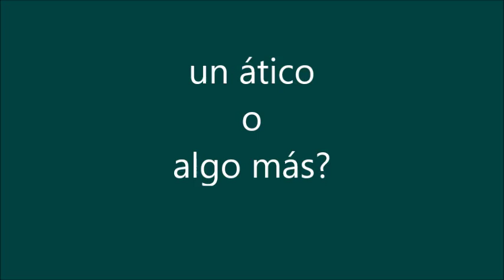Compra Piso en Barcelona - ÁTICO SOLEADO Y CON TERRAZA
ATICO MUY SOLEADO Y CON TERRAZA, REFORMADO IMPECAB... Para más información visita